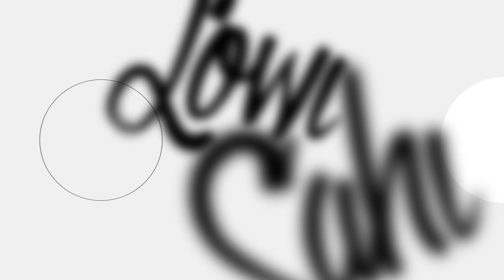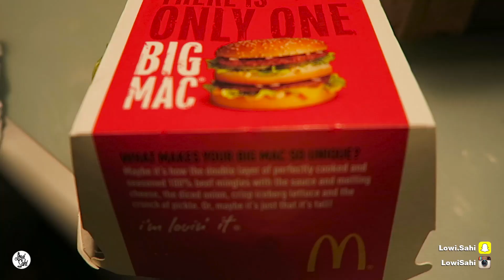Half a day in Copenhagen - نصف يوم في كوبنهاغن